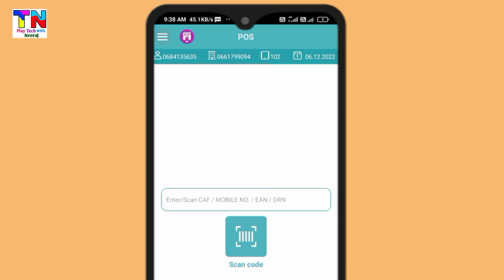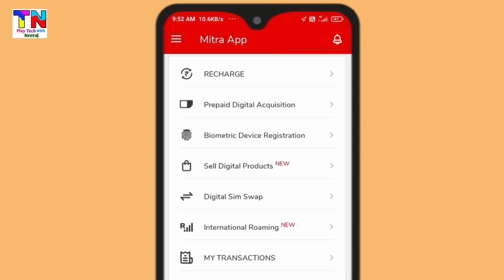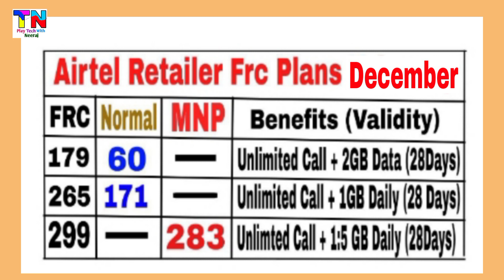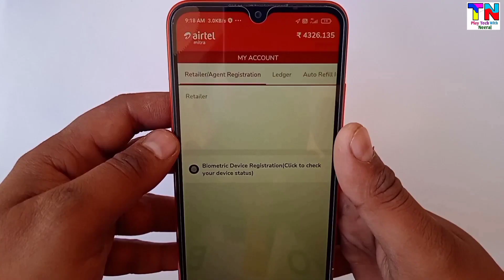Retailer Five New Updates | Frc Plans , Jio Pos Plus Or Airtel Mitra App 2023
Hello Friends in this video I will tell about Retailer Five New Updates so guys watching full video you can easily understand

Topic Cover
Jio pos Plus New Updates
Airtel Mitra App new Updates
Jio Frc Plans
Vi Frc Plans